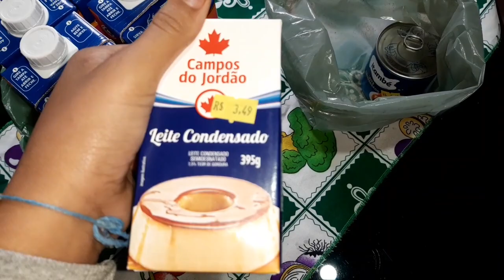DONA DE CASA NUNCA PARA ORGANIZEI A CASINHA | FIZ ARROZ DOCE CREMOSO 😋 |Bellsilva❤️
•RECADO IMPORTANTE👇❤
•Me siga no Instagram: